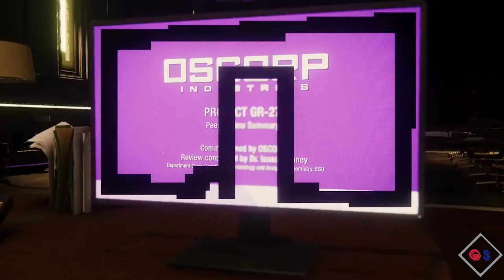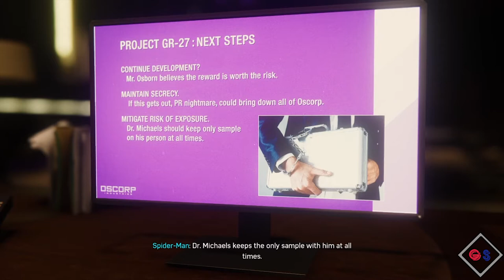Marvel's Spider Man Part 16